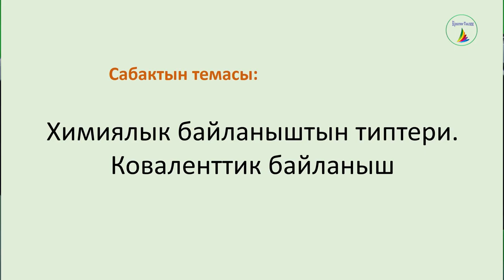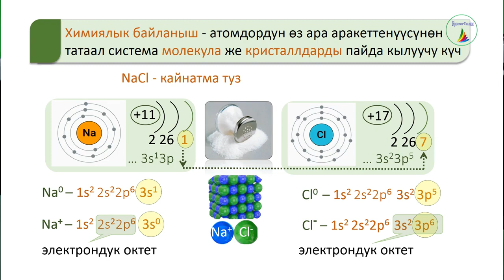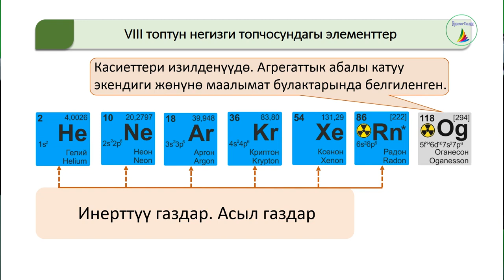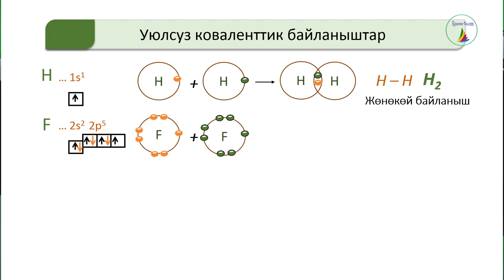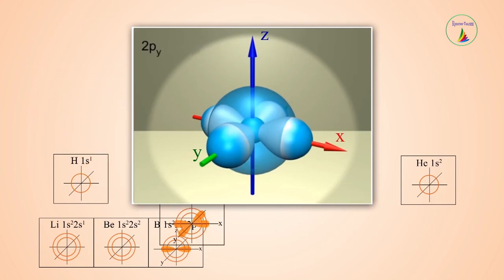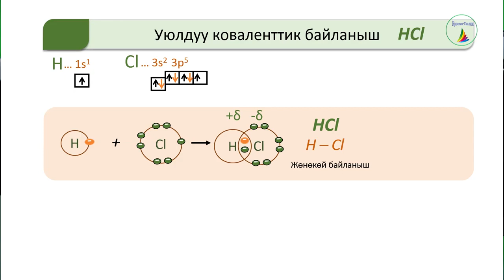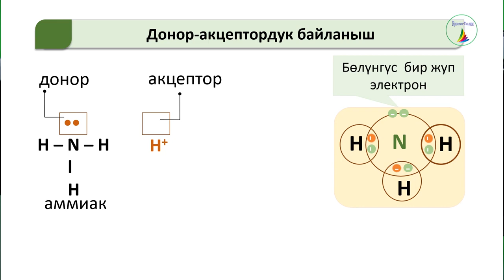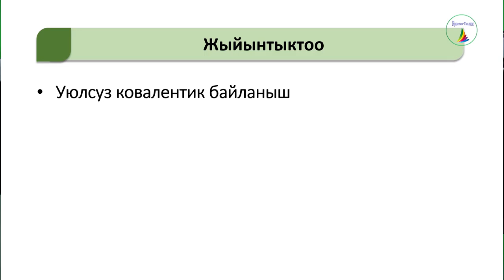химиялык байланыштын типтери